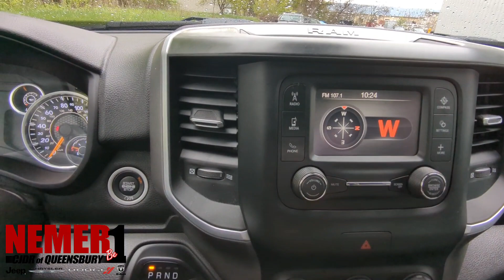2021 RAM 2500 |ST#4407R